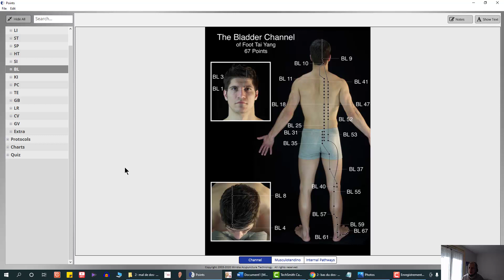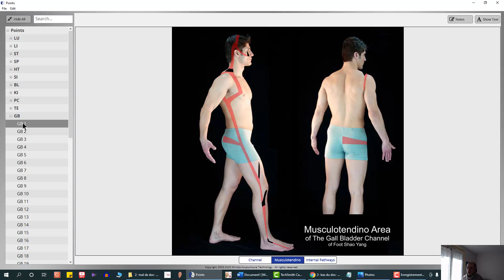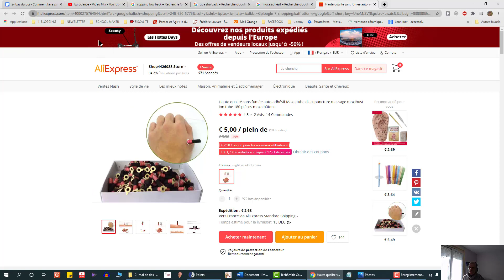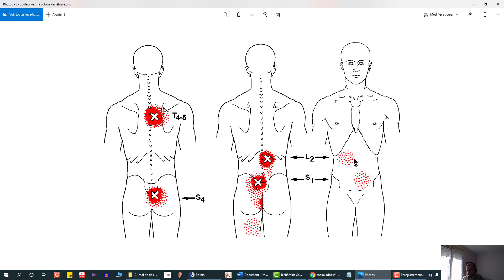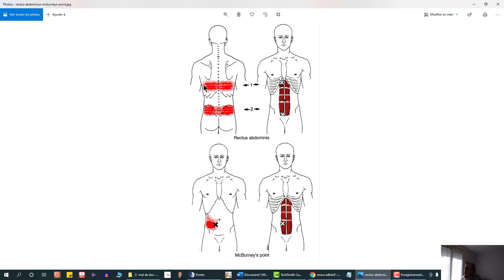traiter la douleur avec le méridien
👉 Connais-tu VRAIMENT les POINTS qui GUÉRISSENT ?

1/ ajoute moi en contact dans ton tél (sinon ça ne marche pas)
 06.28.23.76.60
 2/ envoie-moi ton prénom par message whatsapp
 3/ prie pour que ça fonctionne.